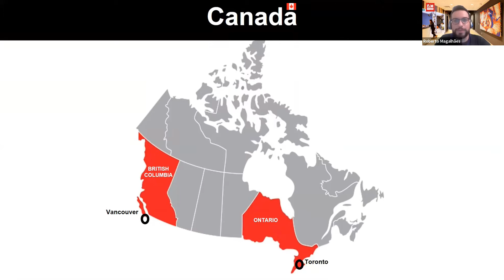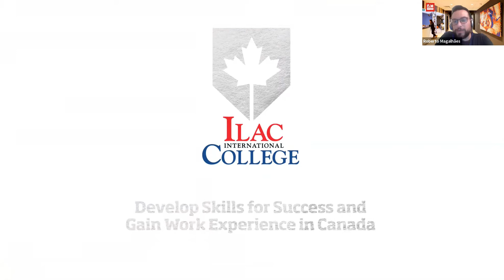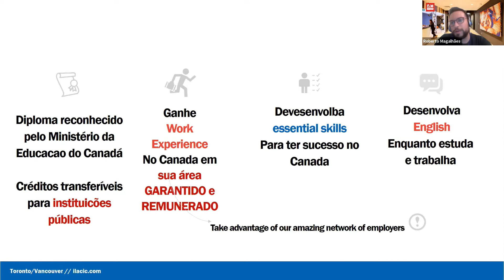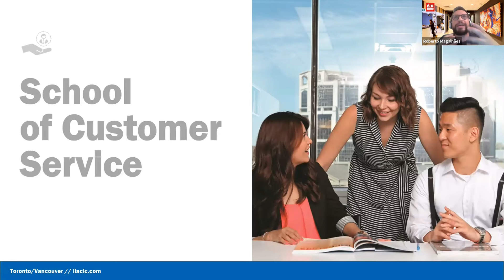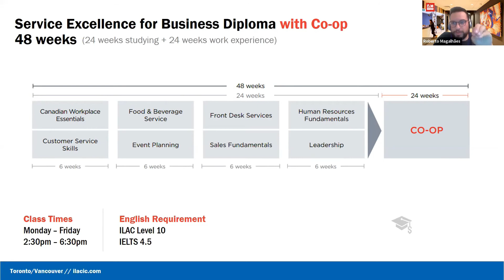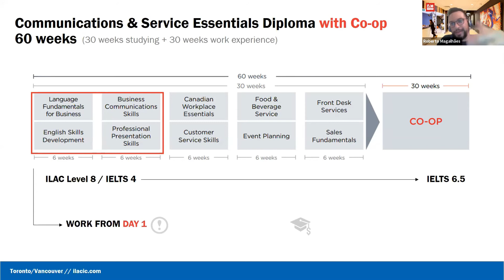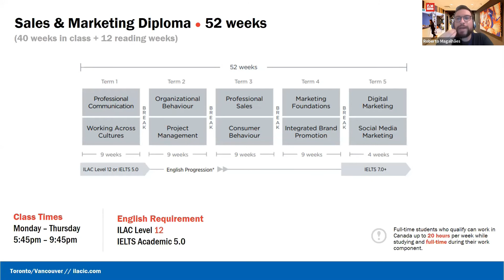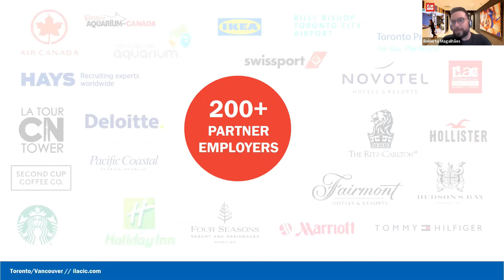Conheça a ILAC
Hoje vou apresentar para vocês a ILAC - International Language of Canadá, a maior e uma das melhores escolas do Canadá! @ilac_canada
Considerada uma das melhores escolas a ILAC tem unidades em Toronto e Vancouver!

Veja só algumas opções de curso 🧠
Inglês Geral
IELTS
Cambridge
Programas Teens

Também possui a parte de curso superior (College)

Sales and Marketing
Business Adminstration

Eai, curtiu? Quer saber mais? 😎